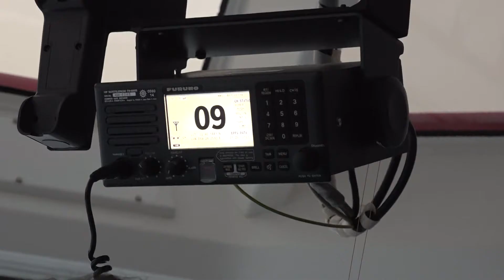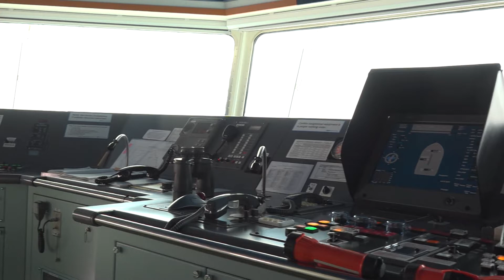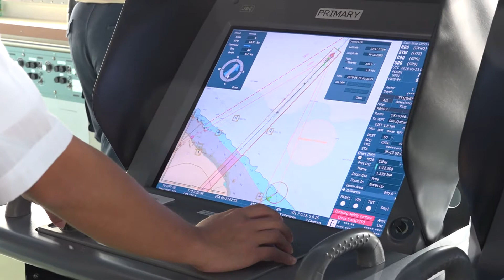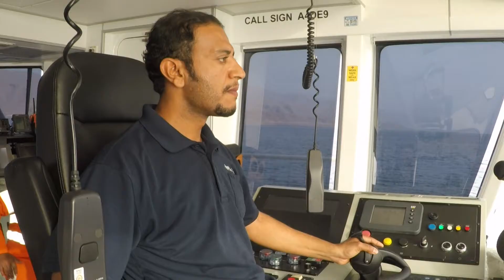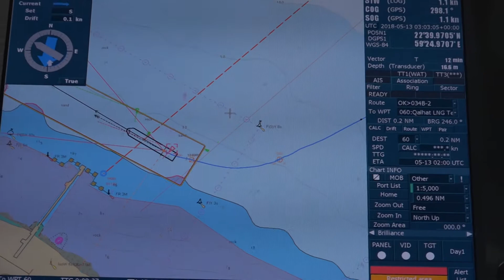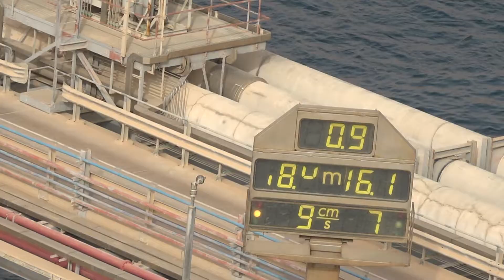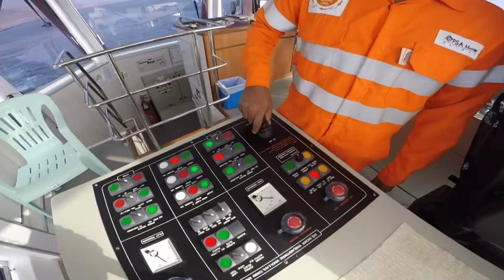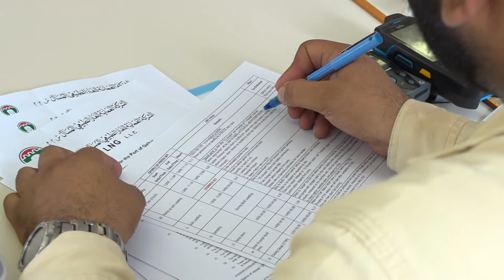Inbound Pilotage of LNG Mars at Qalhat LNG Terminal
Exclusive footage seen for LNG Mars inbound pilotage operation. The 9,300 sqm windage monster berthed at force 5 offshore winds by Qalhat Pilot Hassan AL Balushi. Qalhat LNG terminal operates four state of the art 72 bollard pull ASD tugs. Berthed at 5 cm accuracy safely every single time!!